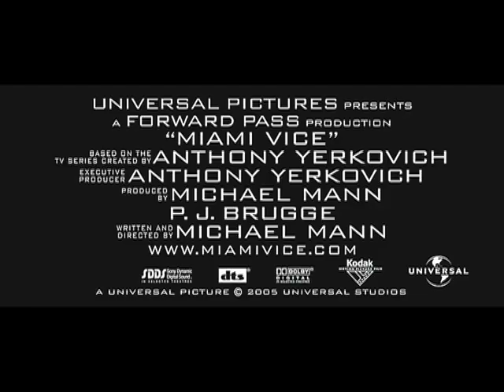Miami Vice Trailer (Original Song)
The Miami Vice movie trailer with original song